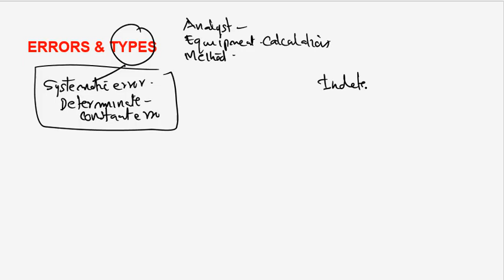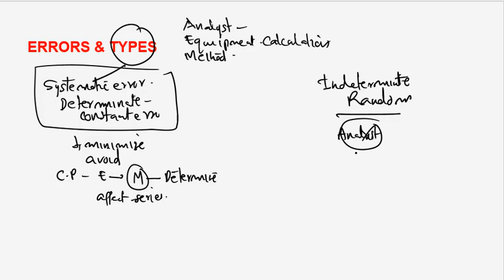Error in Pharmaceutical Analysis Malayalam Types or Classification of Errors Accuracy and Precision